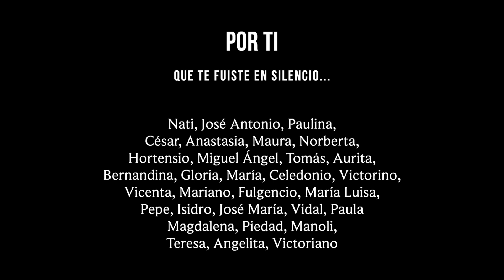Agradecimiento a los centros residenciales de la Diputación